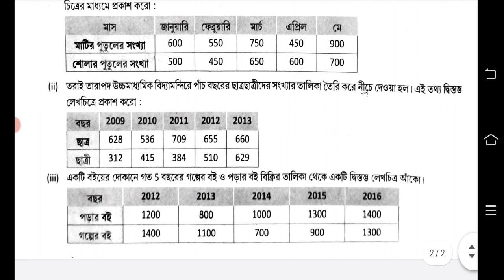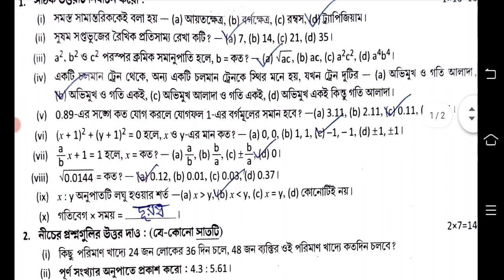class 7 third unit test math question paper 2022 || class 5 math 3rd unit test question paper 2022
class 7 3rd unit test 2022 math
3rd unit test class 7
3rd unit test class 7 math
3rd unit test 2022 class 7 math
third unit test class 7
third unit test class 7 2022
third unit test class 7 math 2022